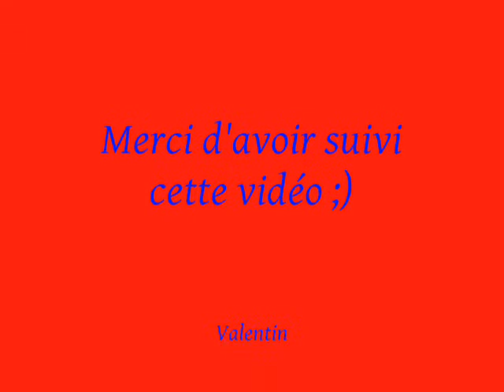Véhicules de pompier du Haut-Rhin.